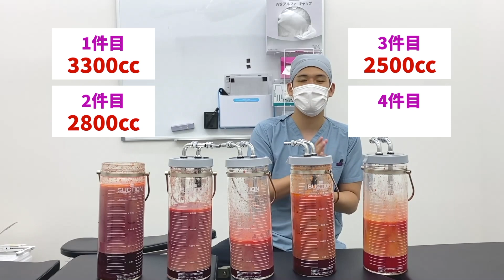【閲覧注意】1日で取れた衝撃の脂肪量をお見せします！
太ももの脂肪吸引で1日でYouTube史上最多の吸引量でした。

太ももの脂肪吸引を1日で4件行いました。

4件目 1200cc

症例数は2019年から現在に続き
「全国１位」という実績を保持しております。